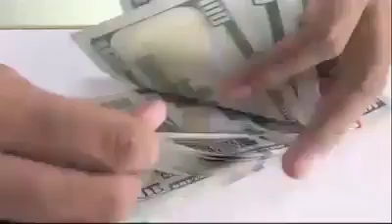افغانستا_ زندہ باد افغانستان کی تاریخ میں پہلی بارکشمیریوں کےحق میں مظاہرہ